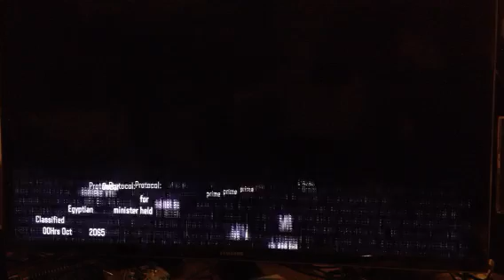Call of duty 3campaign